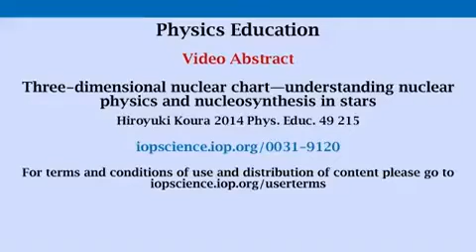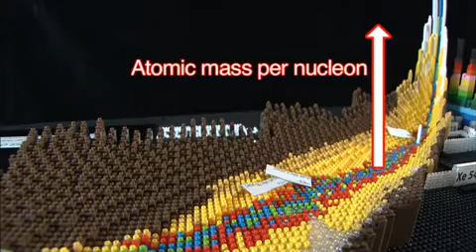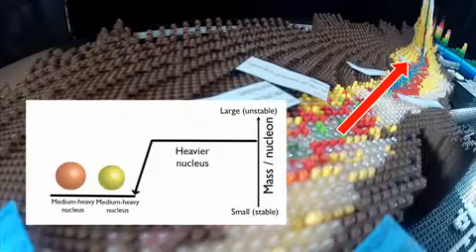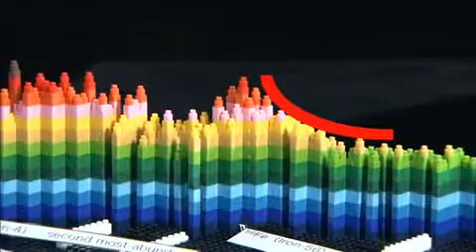Three dimensional nuclear chart—understanding nuclear physics and nucleosynthesis in stars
Video abstract for the article "Three-dimensional nuclear chart—understanding nuclear physics and nucleosynthesis in stars" (Hiroyuki Koura 2014 Phys. Educ. 49 215
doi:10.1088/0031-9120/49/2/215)